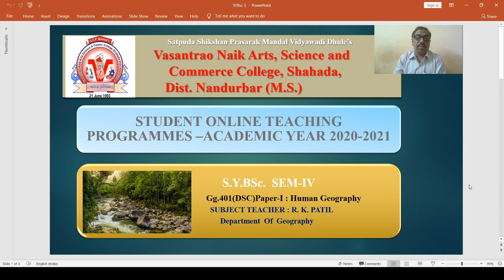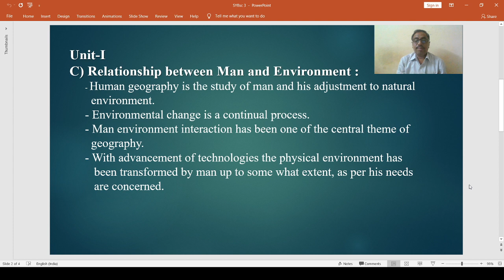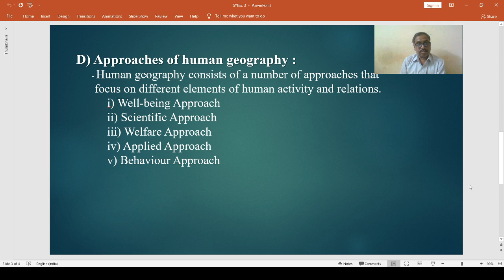Lecture on Relationship between man and environment & Approaches of human geography- From- R.K.Patil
Gg.- 401, Paper- I, Human Geography.Unit-I